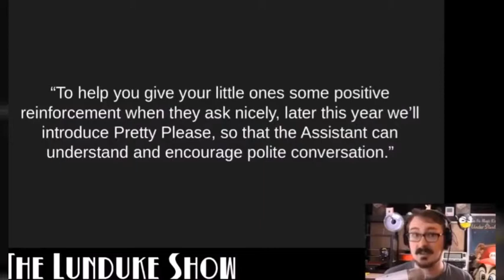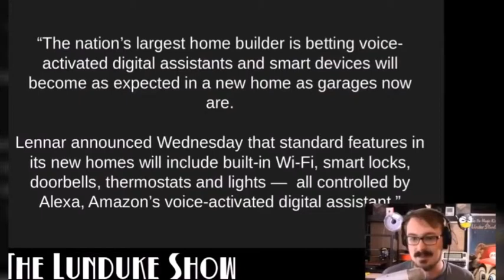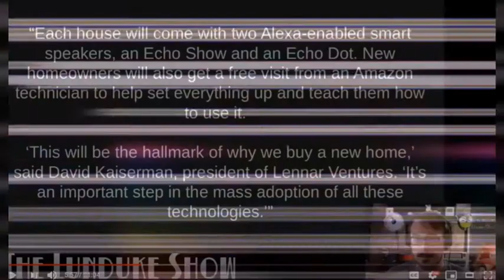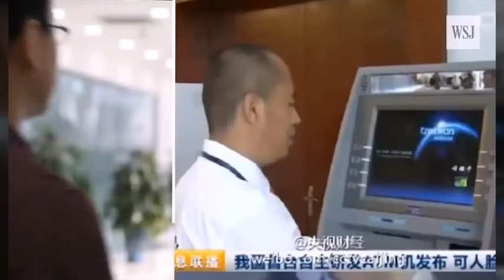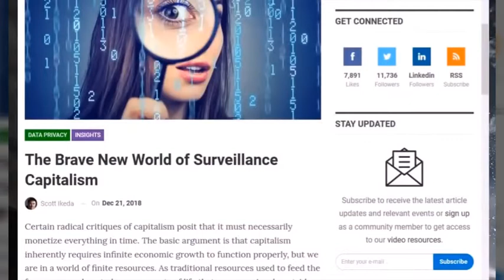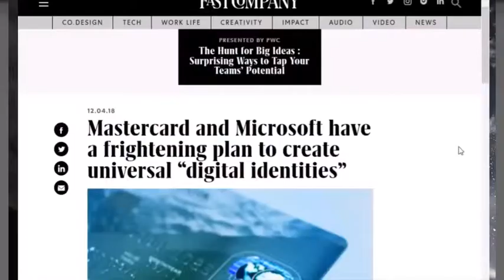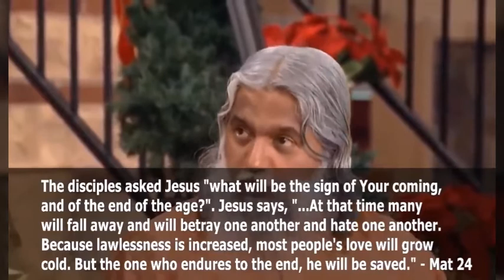SIGNS OF THE TIMES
Signs of how man has destroyed earth.

Cheers